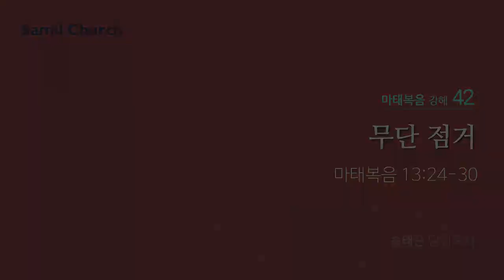CLTV 파워메시지ㅣ송태근 목사의 마태복음 강해 (42회)ㅣ'무단 점거'